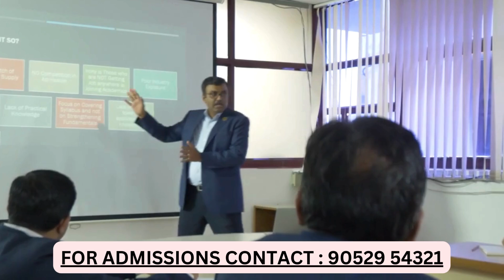Gujarat's No 1 University(Sankalchand Patel University)offers BTECH &Paramedical with 100%Placements